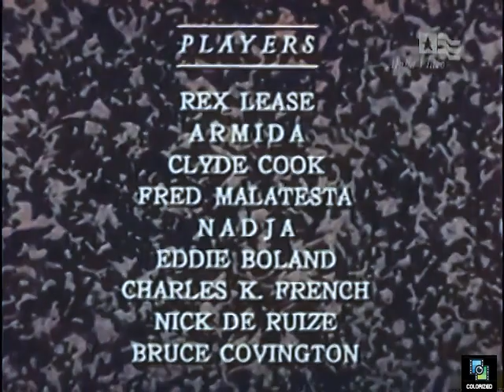Wings of Adventure 1930, Colorized, Rex Lease, Armida, Clyde Cook, Adventure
An American aviator and his mechanic are forced to make an emergency landing in Mexico. They fall into the hands of a bandit who wants to overthrow the government and become the ruler of a new republic.